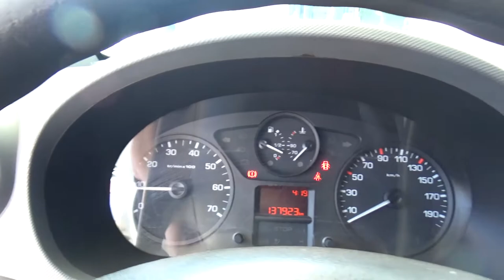Peugeot / Partner MAXI HDI Diésel Estándar / 2016 - GJ517795